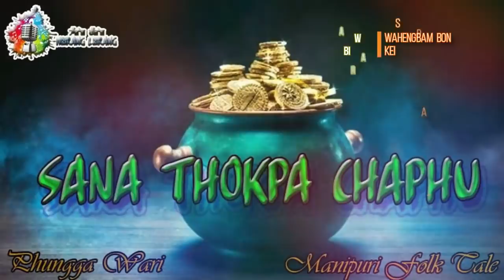Sana Thokpa Chaphu || Phungga Wari || Manipuri Folk Tale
Voice (Narrator) : Meera Th

Language: Meiteilon(Manipuri)